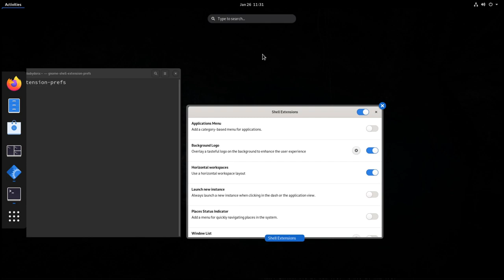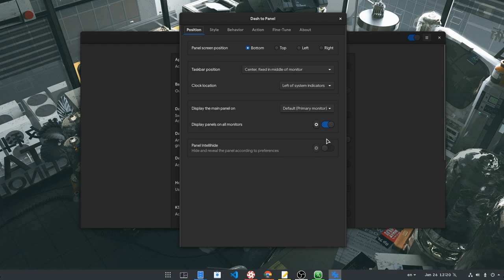GNOME 3.36: A New Official Shell Extensions App!! [WIP]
another super usability feature is coming in GNOME 3.36 release, specially for new users till they get used of extensions and all those, but also good for current users, since they don't need to install an extra app like Tweaks, just for the extensions!!

Puella Magi Madoka Magica OST
Take Your Hands